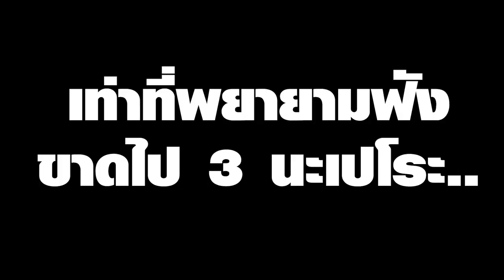[Vtuber]Hi-light ร้องเพลงพลาด โดนตีก้น!!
คอนเท๊นท์ที่เหล่ากีกี้ ชื่นชอบ... ตีไม่ครบด้วยรอบนี้

ตามไปตำและดูไลฟ์ย้อนหลังได้ที่นี่